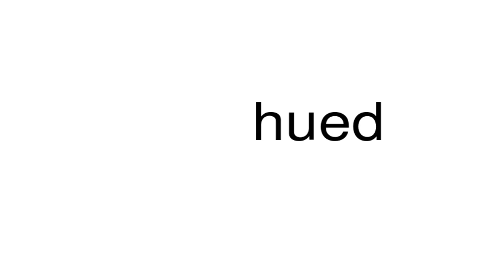How to pronounce hued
This is a satire channel. This is a satire channel. How to pronounce the word hued.